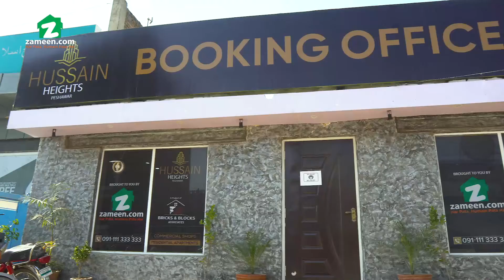Hussain Heights - Construction Update May 2022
Hussain Heights is a mixed-use real project located in the highly-sought-after ‘Gulbahar’ neighbourhood of the historic Peshawar city. With a mixed inventory of shops and apartments, this project is contributing to meeting the demand for vertical residential and commercial units in this area. Despite its prime location in the already established and centrally located area, Hussain Heights offers modern shops and apartments at affordable prices and flexible payment plans.
The beautifully designed project is a remarkable addition to the area and is planned to serve the dwellers for a long time to come.